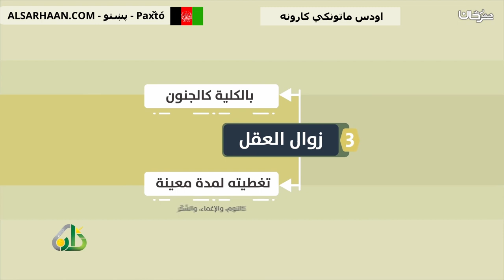اودس ماتونكي كارونه نواقض الوضوء